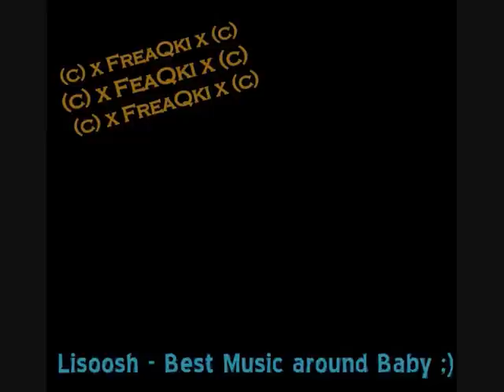James Fauntleroy feat. Timbaland - Who's the Loser now HOT NEW 2010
James Dauntleroy ft. Timbaland - Who's the Loser now NEW 2010